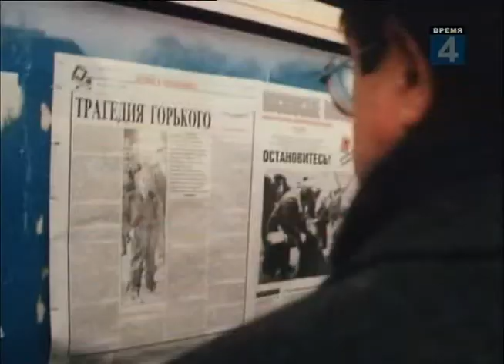Гласность спор интеллигента с рабочим.avi